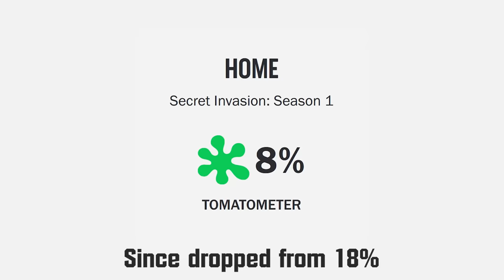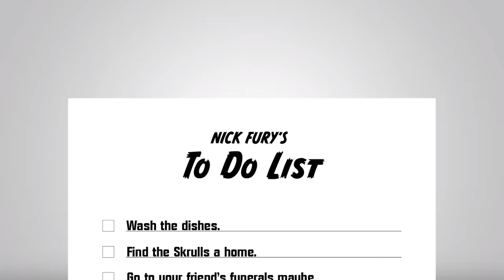Secret Invasion: A New Low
Secret Invasion has the distinct honor of uniting the spectrum of Marvel fandom in a shared disdain for the latest MCU Disney Plus entry.  Pitched as a psychological spy thriller it lacked intrigue and suspense despite the stellar cast of Samuel L Jackson, Ben Mendelsohn, Kingsley Ben-Adir, Olivia Colman, Martin Freeman and Cobie Smulders. Plus the finale was, you know, bad.